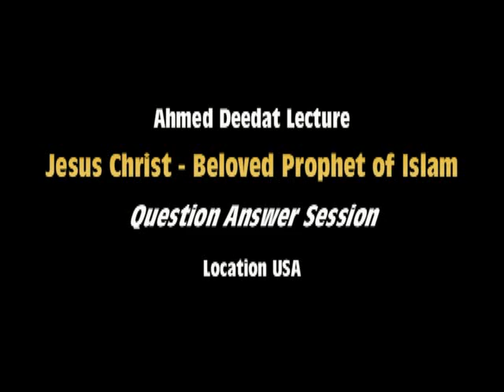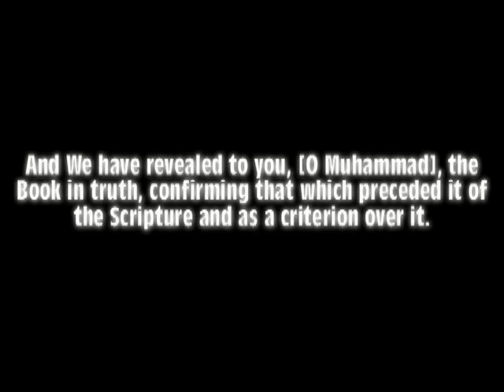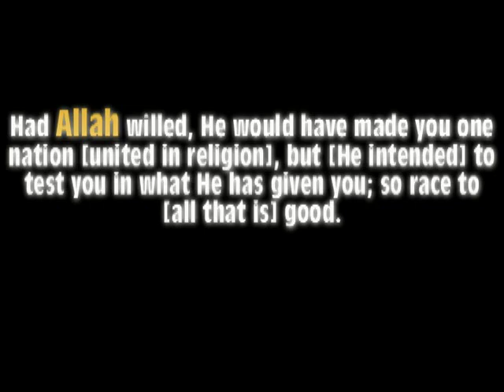Ahmed Deedat Answer - Doesn't the Quran ask to believe in the Gospel?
A common question by Christians that the Quran asks to believe in the gospels.

But our Christian brothers often forget that the same Quran says that they altered the word of God or wrote the book with their own hands in Surah 2:77-79.

The common verse the missionaries quote is Surah 5:47. But if read in context it is quite clear what this verse is saying.

Furthermore it speaks of 'a' gospel. Not the 4 gospels as the Christians have today of Matthew Mark Luke and John

Recitation is by Sheikh

But how is it that they come to you for judgement while they have the Torah, in which is the judgement of Allah ? Then they turn away, [even] after that; but those are not [in fact] believers.
5:44
to top
5:44
Sahih International
Indeed, We sent down the Torah, in which was guidance and light. The prophets who submitted [to Allah ] judged by it for the Jews, as did the rabbis and scholars by that with which they were entrusted of the Scripture of Allah , and they were witnesses thereto. So do not fear the people but fear Me, and do not exchange My verses for a small price. And whoever does not judge by what Allah has revealed - then it is those who are the disbelievers.
5:45
to top
5:45
Sahih International
And We ordained for them therein a life for a life, an eye for an eye, a nose for a nose, an ear for an ear, a tooth for a tooth, and for wounds is legal retribution. But whoever gives [up his right as] charity, it is an expiation for him. And whoever does not judge by what Allah has revealed - then it is those who are the wrongdoers.
5:46
to top
5:46
Sahih International
And We sent, following in their footsteps, Jesus, the son of Mary, confirming that which came before him in the Torah; and We gave him the Gospel, in which was guidance and light and confirming that which preceded it of the Torah as guidance and instruction for the righteous.
5:47
to top
5:47
Sahih International
And let the People of the Gospel judge by what Allah has revealed therein. And whoever does not judge by what Allah has revealed - then it is those who are the defiantly disobedient.
5:48
to top
5:48
Sahih International
And We have revealed to you, [O Muhammad], the Book in truth, confirming that which preceded it of the Scripture and as a criterion over it. So judge between them by what Allah has revealed and do not follow their inclinations away from what has come to you of the truth. To each of you We prescribed a law and a method. Had Allah willed, He would have made you one nation [united in religion], but [He intended] to test you in what He has given you; so race to [all that is] good. To Allah is your return all together, and He will [then] inform you concerning that over which you used to differ.

Amazing Powerful Quran Recitation by Sheikh Abdullah Matroud.
Nasheed is by Dawud Wharnsby Aly